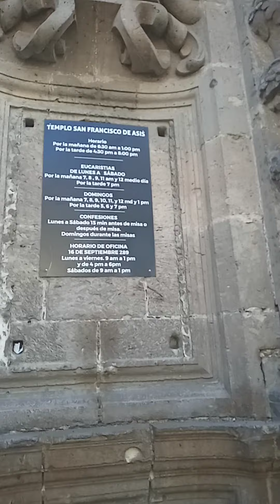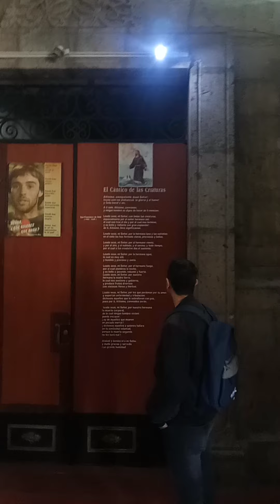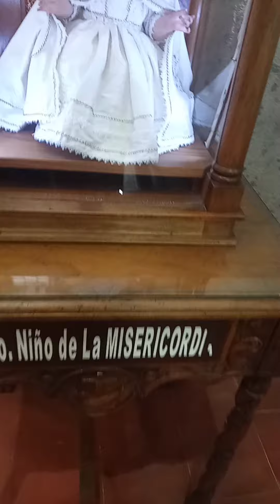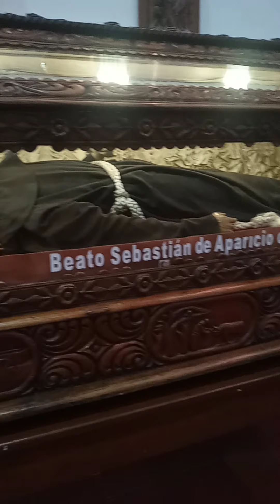templo de san Agustín de guadalajara jalisco México